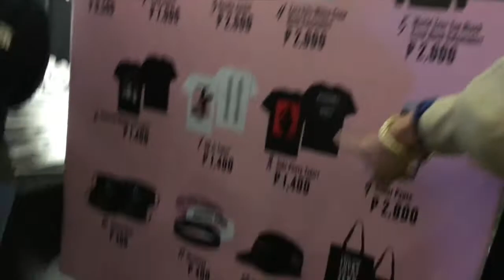ARIANA GRANDE DWT LIVE IN MANILA VLOG | TinFonVlogs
Hey everyone!

I'm super happy that I was able to watch Ariana Grande!!

Tin

CAMERA USED:
Canon 70D

Editing Software:
iMovie